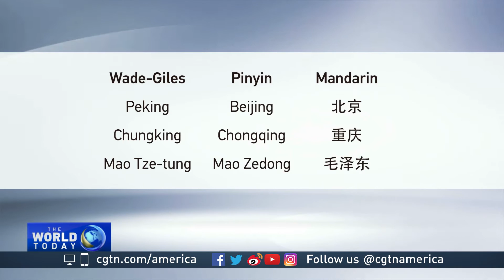ZHOU YOUGUANG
If you say Beijing rather than Peking—and most of the world does – then you can thank Zhou Youguang. The amateur linguist, who developed the “pin-yin” alphabetic writing system for Mandarin, has died, at the age of 111.